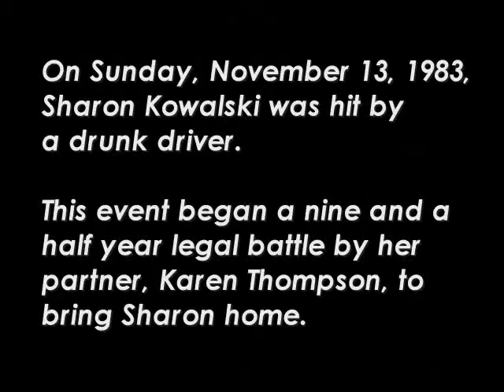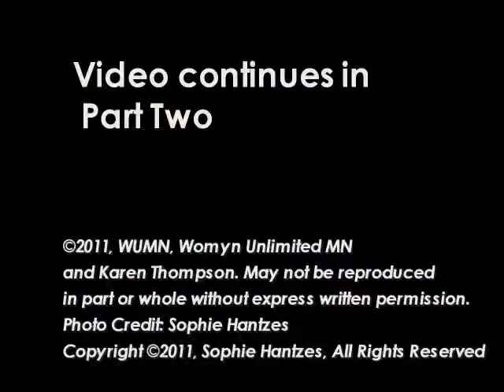Karen Thompson, Part One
This is Part One of five parts: Introduction to the Sharon Kowalski case and what it has meant for Ms. Thompson, and our community. Copyright, 2011 WUMN and Karen Thompson. May not be reproduced in part or whole without express written permission from Karen Thompson and WUMN.